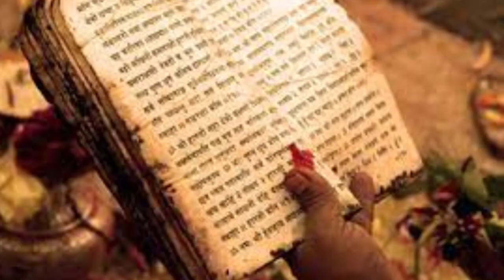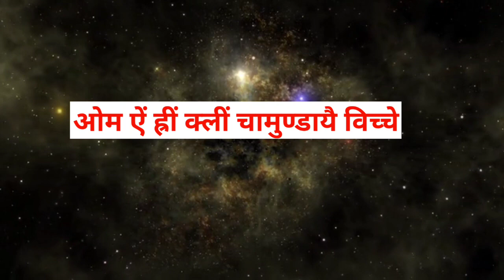धनु राशि Navratri mein kis mantra ka jaap karen, maa durga mantra, गुप्त नवरात्रि, maa durga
धनु: धनु राशि वाले लोगों को मां दुर्गा के ओम ऐं ह्रीं क्लीं चामुण्डायै विच्चे या फिर ओम गजाननाय नम: मंत्र का जाप एक माला करनी चाहिए.

धनु राशि से संबंधित आप हमारे चैनल पर उपलब्ध अन्य वीडियो भी देख सकते हैं-

(1) धनु राशि नवरात्रि पर क्या दान करें, धनु राशि का, dhanu rashi, धनु राशिफल,Navratri par kya daan karen

(2) Dhanu rashi lucky numbers, lucky number, sagittarius, sagittarius horoscope

(3) मेष और धनु राशि का वैवाहिक संबंध ! arise and sagittarius | basic knowledge

(4) धनु राशि का विवाह कब होता है। sagittarius marriage prediction | knowlege video

(5) धनु राशि की लड़कियां कैसी होती है?कैसा होता है उनका स्वभाव और भविष्य- Ultimate knowledge

(6) धनु राशि वाले लोगों के भगवान कौन होते हैं- Ultimate knowledge

namaskar doston swagat hai aapka Apne channel ultimate knowledge per doston hindu dharm mein Navratri ka Vishesh mahatva Hai Navratri per Puja paath ke साथ-साथ Mantra Jaap bhi Kiya jata hai apni aaj ke is video mein aap log janenge Dhanu Rashi Navratri mein kis Mantra ka Jaap Karen Dhanu Rashi Ke logon Ko Navratri mein kis Mantra ka Jaap karna chahie Navratri mein kis Mantra ka Jaap karne se Dhanu Rashi Ke logon Ko fayda hoga Rashi anusar Dhanu Rashi ke liye Mantra Dhanu Rashi ke liye Rashi anusar Navratri mein kaun sa Mantra hota Hai

your queries 👇

धनु राशि नवरात्रि मंत्र
धनु राशि नवरात्रि में किस मंत्र का जाप करें
राशि अनुसार मंत्र
धनु राशि नवरात्रि उपाय
नवरात्रि राशि मंत्र
राशि अनुसार नवरात्रि के लिए मंत्र
धनु राशि के लिए नवरात्रि का मंत्र
धनु राशि वालों के लिए नवरात्रि का मंत्र